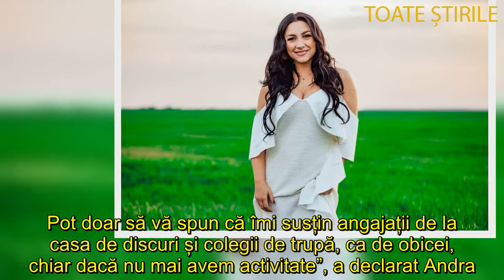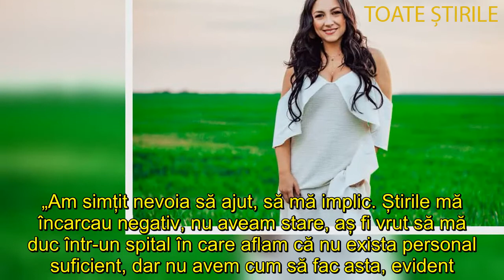Cati bani a pierdut Andra din cauza pandemiei de coronavirus Efectele se vor resimti pe termen mai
Andra a recunoscut ca a fost afectata de pandemia de coronavirus.
Cantareata a fost nevoita sa isi anuleze concertele si evenimentele si a ramas acasa, cu familia.

„Nu am făcut calcule și cred că e prematur să tragem linie. Nu știm cât timp vom sta în izolare, cât va dura starea de urgență. La finalul anului vom putea să tragem niște concluzii, ba chiar și anul viitor, pentru că efectele se vor resimți, probabil, pe termen mai lung. Pot doar să vă spun că îmi susțin angajații de la casa de discuri și colegii de trupă, ca de obicei, chiar dacă nu mai avem activitate”, a declarat Andra.

Andra a donat 20.000 de euro spitalului Matei Bals din Bucuresti in timpul pandemiei: "Am simtit nevoia sa ajut, sa ma implic"
Desi a fost clar afectata financiar de anularea concertelor din cauza pandemiei de COVID-19, Andra a facut un gest superb. Sotia lui Catalin Maruta a donat 20.000 de euro in contul spitalului Matei Bals din Capitala.

„Am simțit nevoia să ajut, să mă implic. Știrile mă încarcau negativ, nu aveam stare, aș fi vrut să mă duc într-un spital în care aflam că nu exista personal suficient, dar nu avem cum să fac asta, evident. Nu sunt medic. Așa că am făcut ceea ce puteam, de la distanță. Am donat cu speranța că voi ajuta cadre medicale, dar și pacienți. Este o perioadă în care multa lume dă dovada de solidaritate și empatie și sper ca asta să ne ajute să depășim această perioadă grea”, a spus Andra intr-un interviu pentru revista Viva!